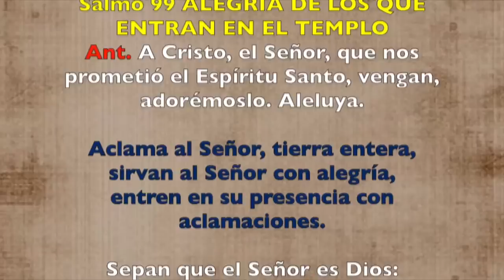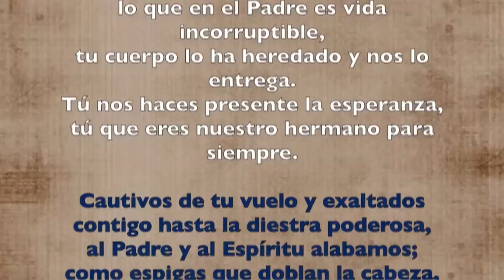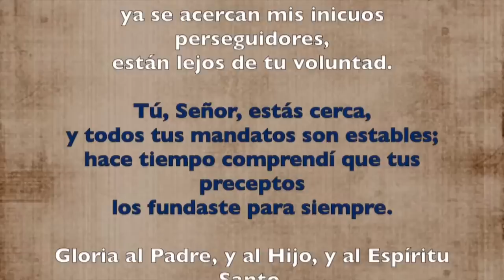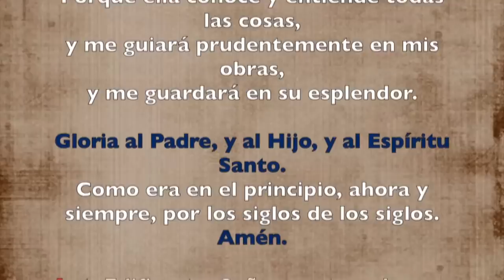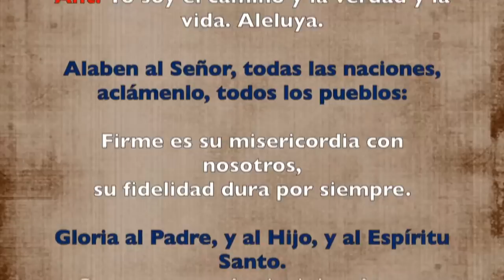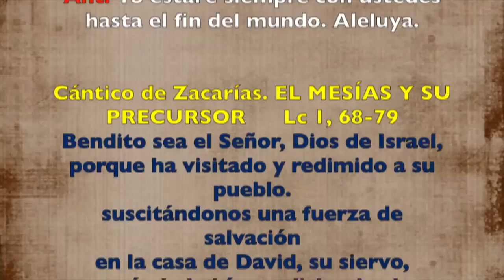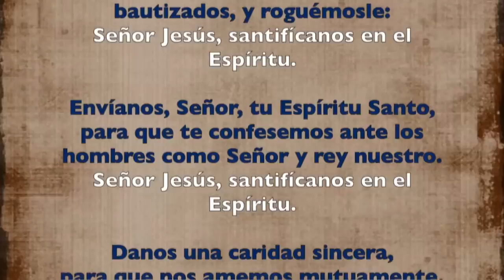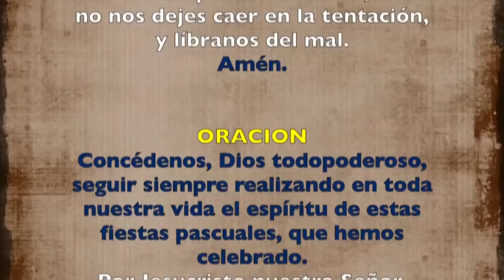Oración de la mañana (Laudes) SABADO VII SEMANA DE PASCUA 08 DE JUNIO 2019 | Padre Sam